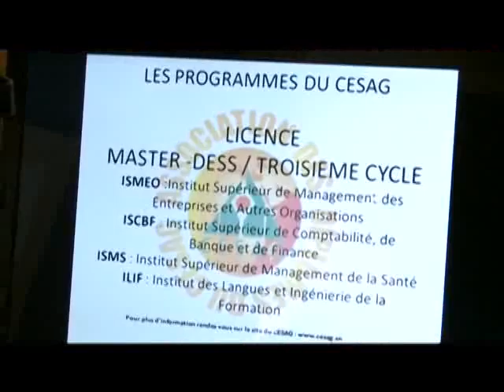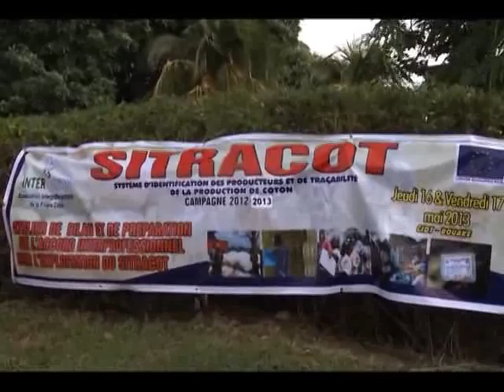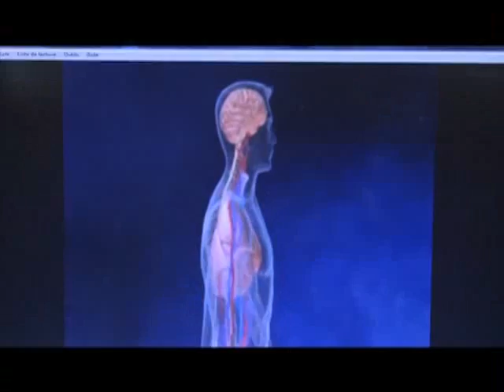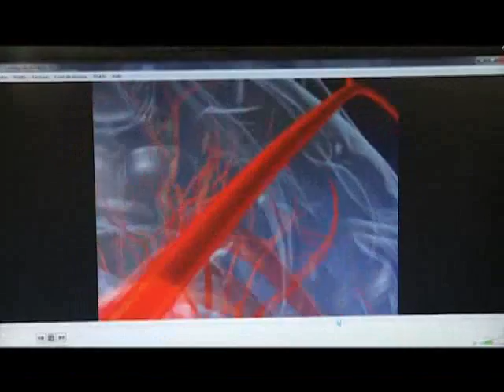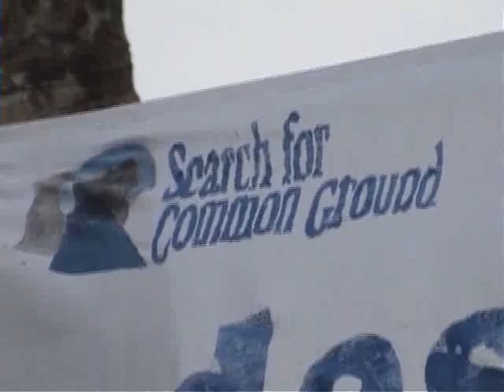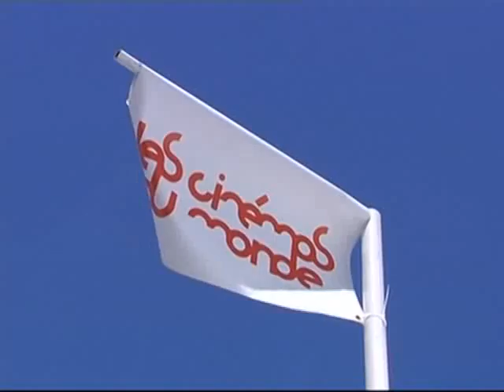Le 13 heures de RTI 1 du 19 Mai 2013 avec Evelyne Deba